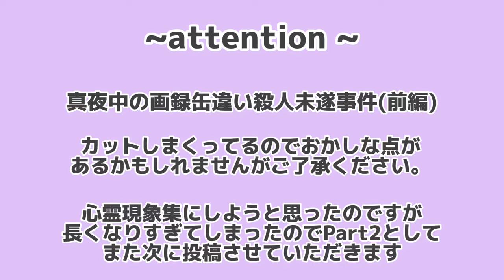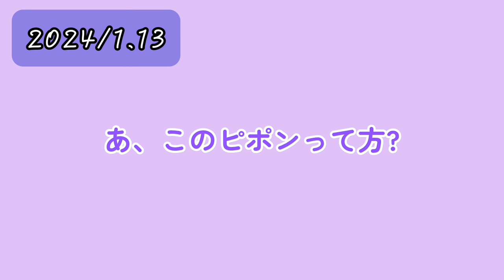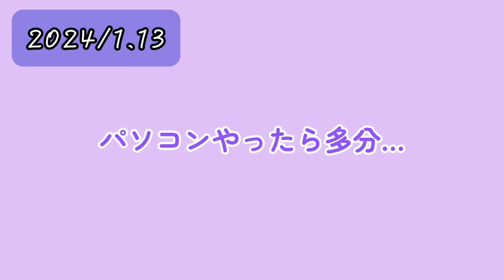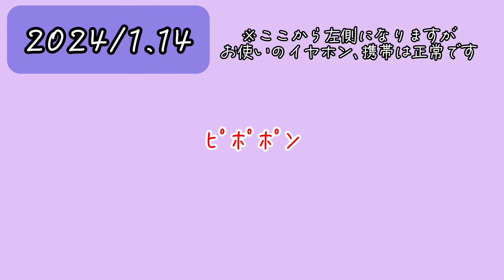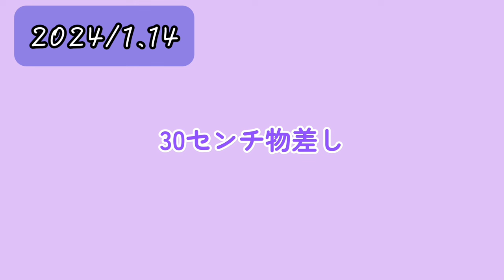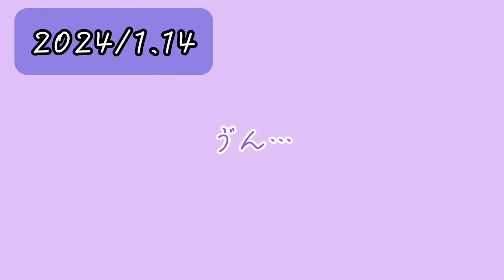【志麻 切り抜き】心霊現象(？)Part1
灯台下暗しとはこの事ですね

【切り抜き申請済】

切り抜き元↓
2024/1.13 (1:05:30~)

2024/1.14 (0:00~)

使用させて頂いたイラスト/いらすとや 様